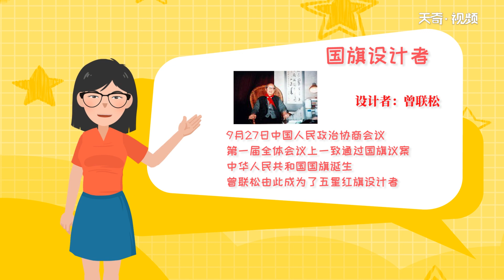國旗設計者是誰 國旗設計者是哪個